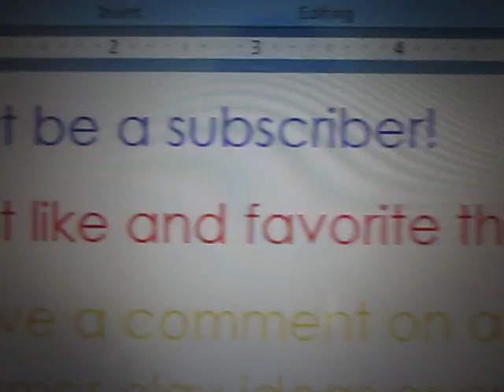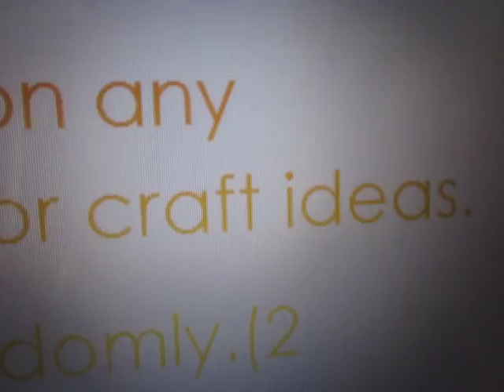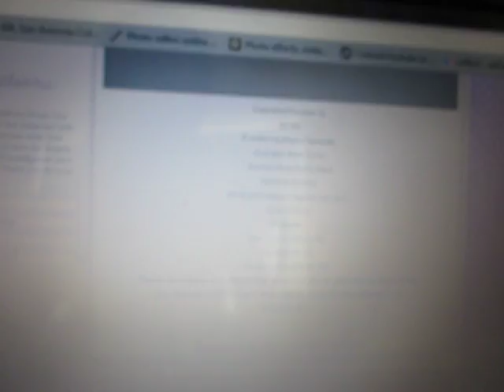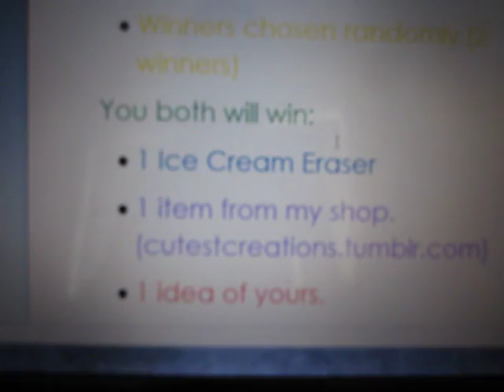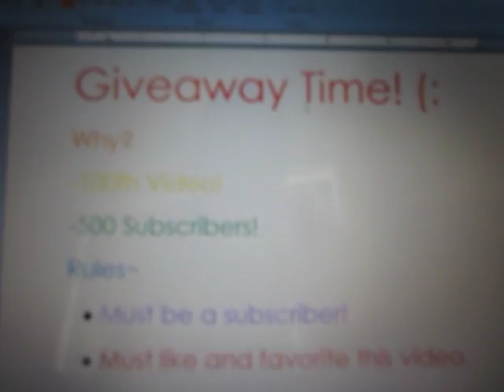Giveaway Time! ~100 Videos+500 Subbies! (:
THANK YOU SO MUCHHH! Please enter! (: Shop

-Pamela